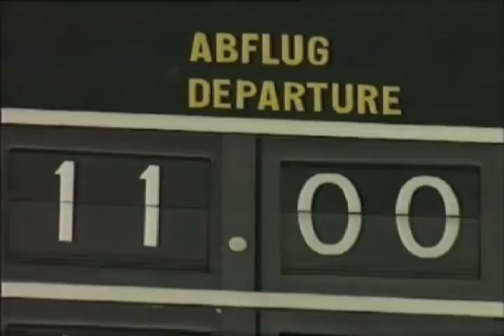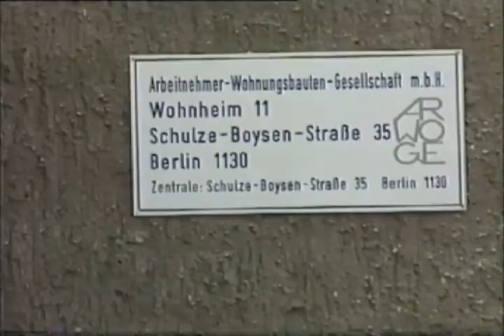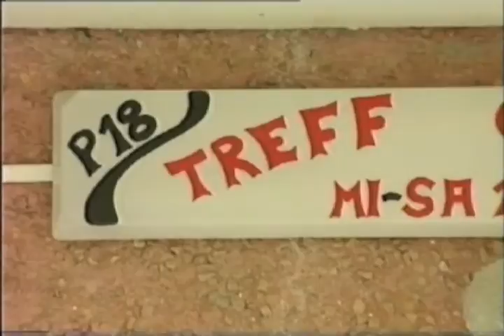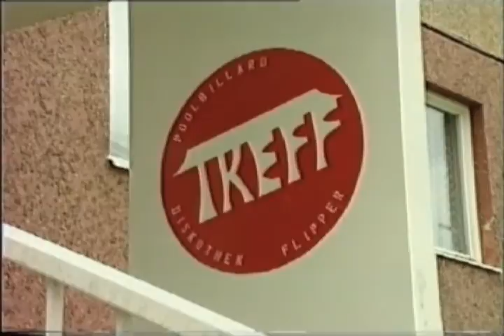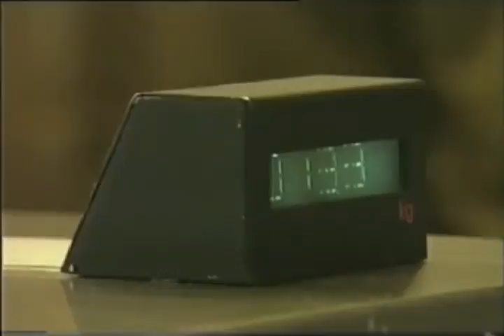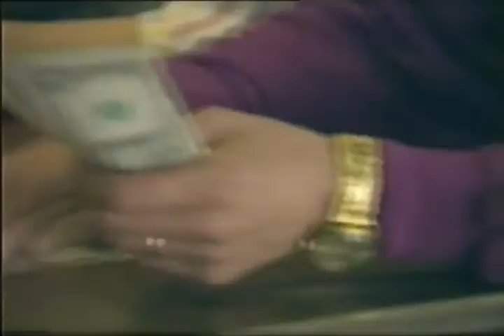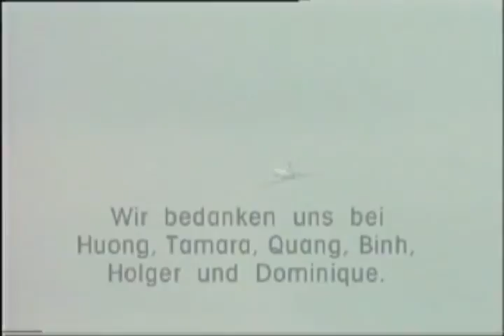"Bruderland ist abgebrannt" ein Film von Angelika Nguyen 1992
Angelika Nguyen